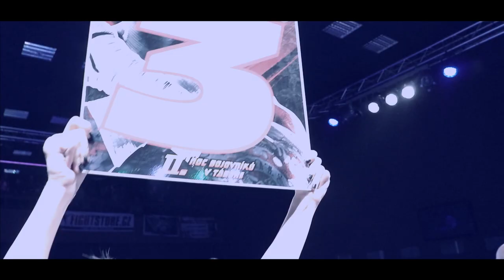NBT6: VACHA vs HARPAL BOXING 21.12.2018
Noc Bojovniku v Tabore 6:  Lukas Vacha  vs  Kiran Harpal   ///   Boxing   ///   3x2min   ///   -69kg   ///   Tabor   ///   Czech republic   ///   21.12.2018